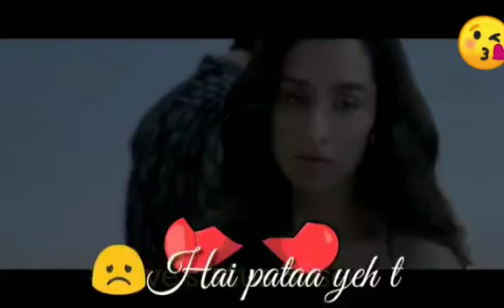Tu hi hai mera jahan 😍😚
30sec love video

THIS VIDEO IS NOT MAKE FOR EARNING PURPOSE SO REMOVE COPY RIGHT CLAIM

Song Tu Hi hai
Licensed to YouTube by Zeemusiccompany (on behalf of Zee Music Company)
Album Half Girlfriend
Artist Rahul Mishra